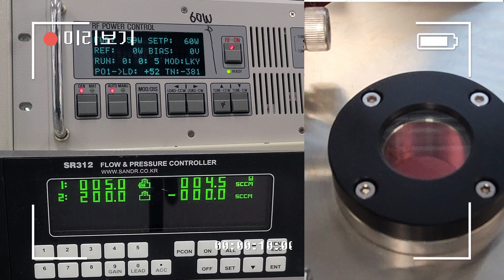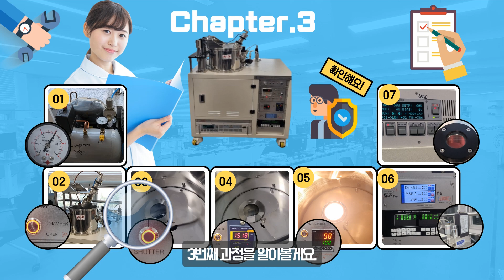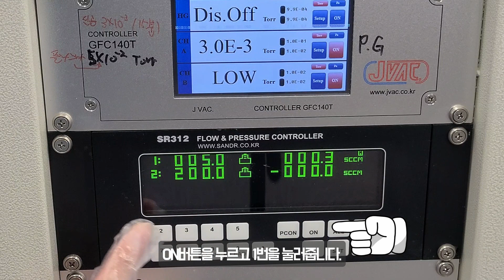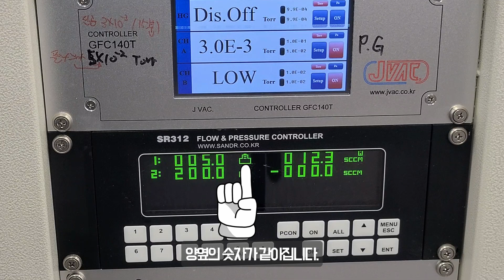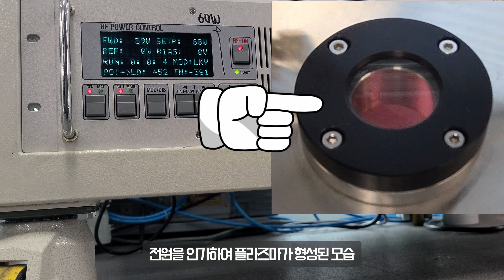RF스퍼터(증착) 사용전 동작 7가지 확인하기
RF스퍼터(증착 : Deposition) 사용전 동작 7가지 확인하기
반도체공정, 반도체장비

영상 제작 : 수원대학교 전자재료공학과 하승석